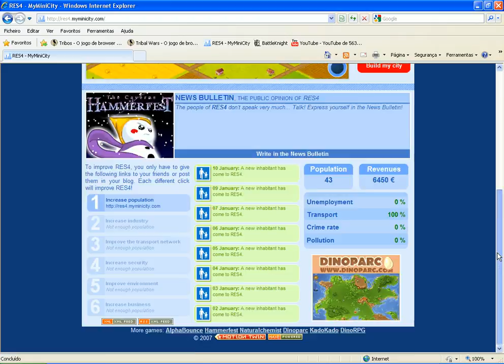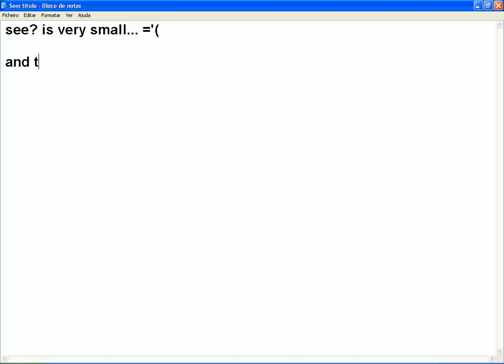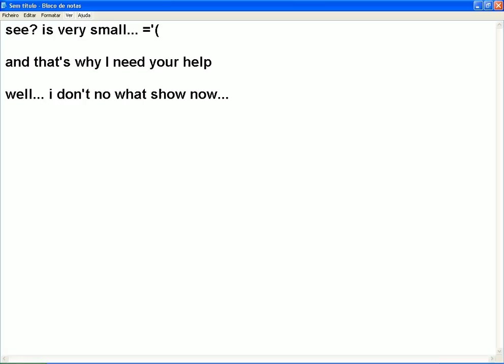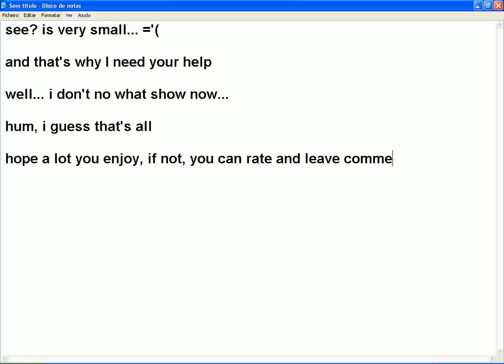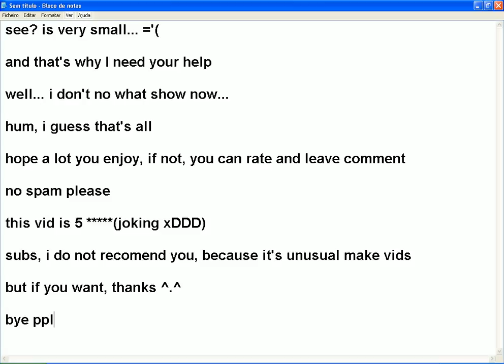MyMiniCity - Res4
please see my city, help me grow it

you will help a LOT i am sure